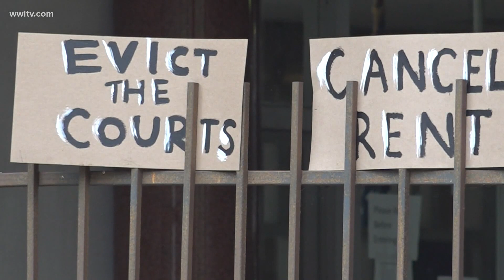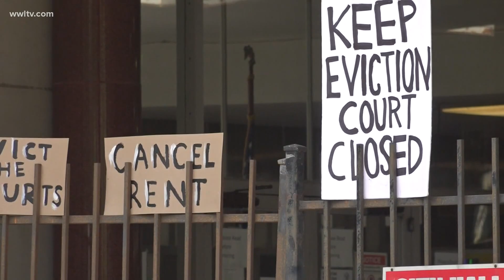Protesters want evictions to be on hold again - courts blocked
A group of protesters blocked entrance to court Thursday in New Orleans, protesting against evictions being allowed again.